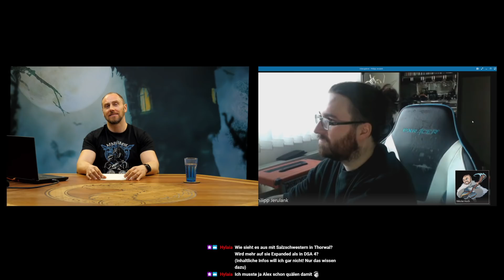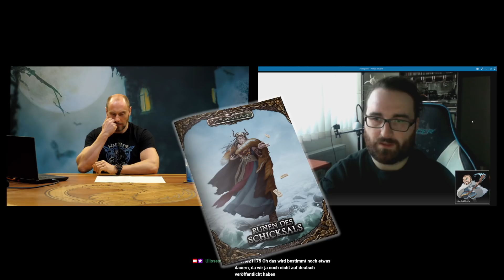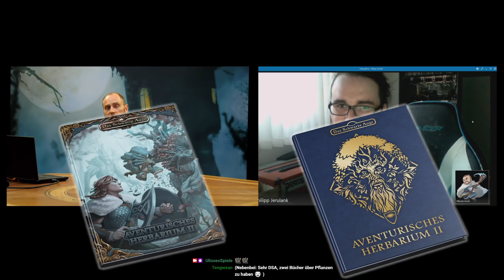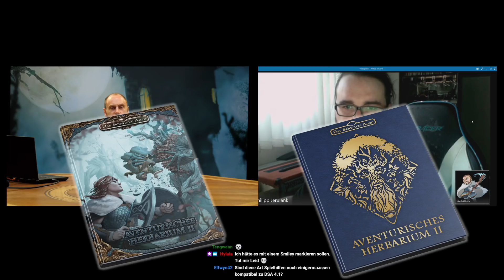DSA-Werkstattbericht - Neues zu Thorwal, Werkzeugen und künftigen Büchern!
Niko und Philipp haben sich online über den aktuellen Stand der DSA-Bücher und anderer Produkte unterhalten. Es handelt sich hierbei um eine Aufzeichnung eines Live-Streams vom 30.03.!